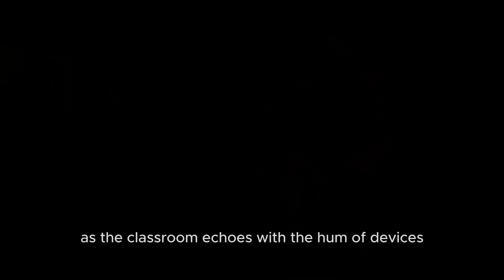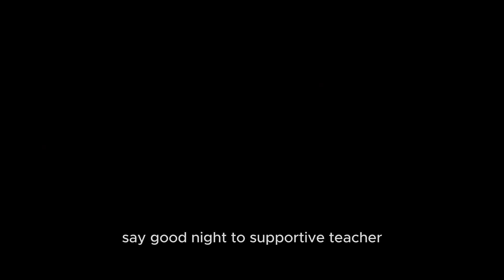Goodnight School 🏫 An Educational Bedtime Tale for Young Learners 📚💤 with Serene Schoolyard Sounds ✨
🌙🏫 WELCOME TO GOODNIGHT SCHOOL 🏫✨
Embark on a bedtime journey with "Goodnight School," a delightful story crafted for the curiosity of young learners and the tranquil sleep of little minds. 📚💤 Immerse your children in the comforting atmosphere of the school environment as we explore the wonders of the educational landscape before bedtime.

🏫 WHAT AWAITS YOUR LITTLE SCHOLARS:
This educational bedtime tale is thoughtfully created to offer an engaging and calming experience, tailored for the curious minds of young children and the peaceful sleep of little learners. The gentle narrative and schoolyard visuals ensure a serene transition to the world of dreams.